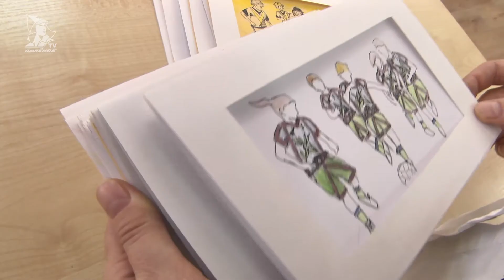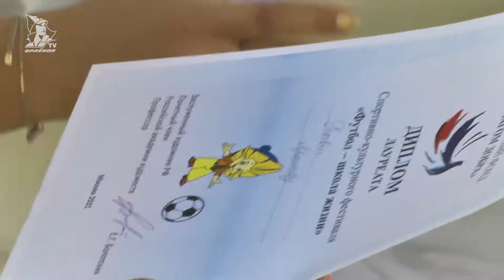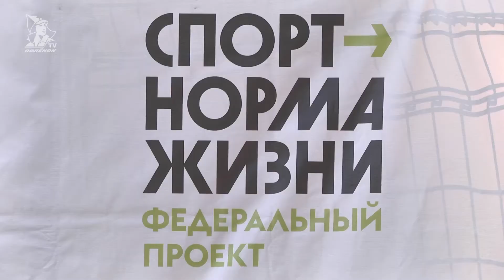Под флагом добра-2021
В «Орлёнке» прошёл форум «Под флагом добра». Он собрал 50 ребят из Ростовской области. Это активные участники добровольческих организаций и волонтерских клубов с достижениями в проектной и социально значимой работе. Основной партнёр программы — Министерство спорта России, поэтому ключевым событием смены традиционно стал благотворительный футбольный матч.

Корреспондент: Игорь Хворостянов
Оператор: Алексей Кузьмин
Монтаж: Александр Баранов